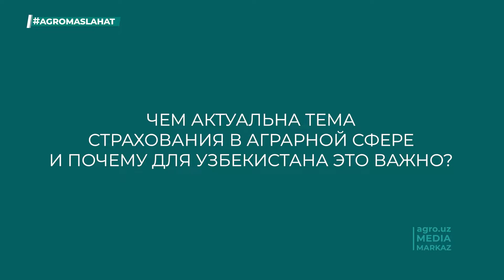ВОПРОСЫ ЭКСПЕРТУ: АГРОСТРАХОВАНИЕ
Чем актуальна тема страхования в аграрной сфере и почему для Узбекистана это важно?
Готовы ли войти на рынок Узбекистана международные бренды страхования?
Нуждается ли агрострахование в рекламе?
Какие главные страховые риски в Узбекистане в аграрной сфере?
Будут ли рекомендации по включению страхового дела в образовательный процесс аграрных вузов?
Как вы оцениваете объем рынка агрострахования в Узбекистане в сравнении с другими странами?

На эти и другие вопросы Мультимедиа центра Минсельхоза РУ отвечает Елена Сосенко, международный эксперт по страхованию сельскохозяйственных рисков.